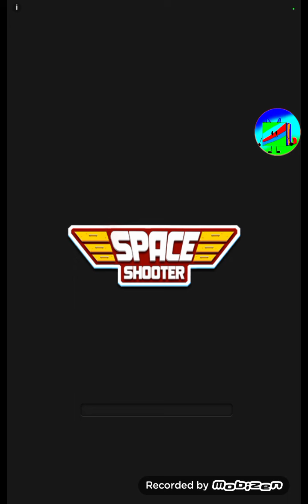Playing Subway Surfers, because why not?